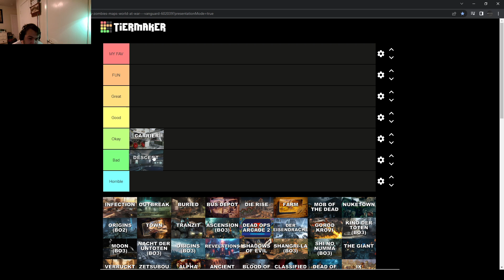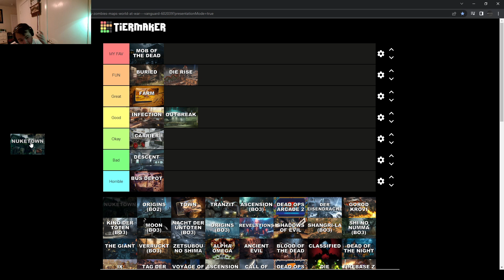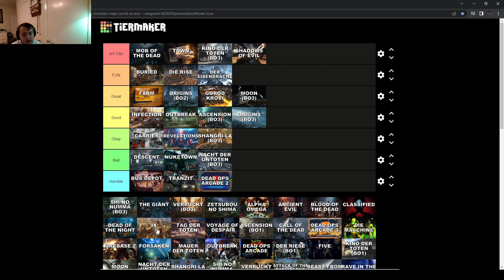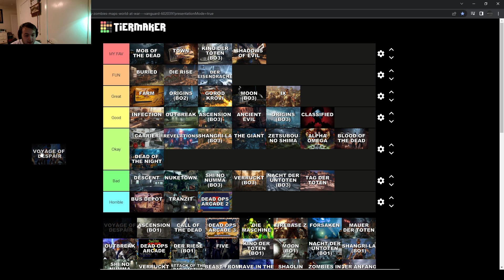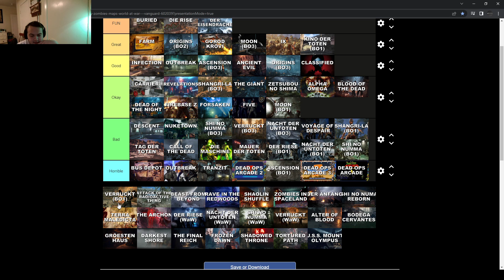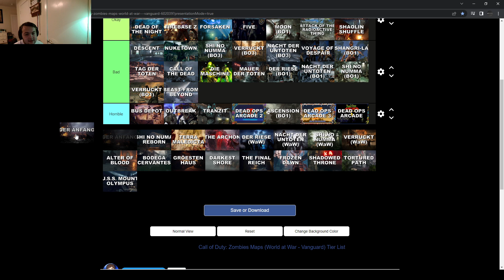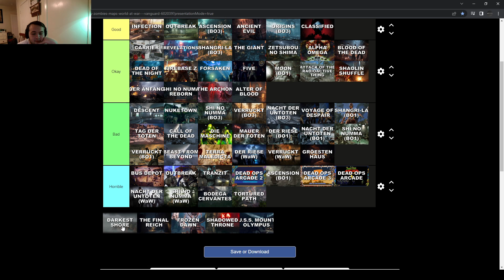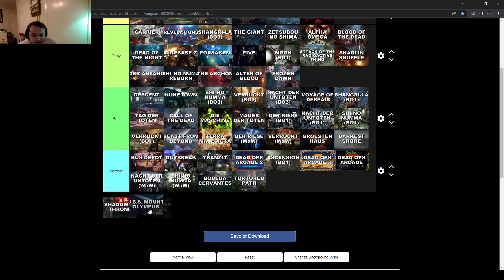Ranking Every Zombies Map From WAW to Vanguard Ever!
Here we rank every zombies map from Waw to Vanguard, This is my first ranking video had fun making it and loved p[laying all these maps some are better  then others and some aged well and some aged poorly appreciate the support and there likes! Thank yall! Hope you enjoy!
 Use our code  5S365H1
Get your free stocks now from me! Join Robinhood with the link and your own free stock awaits 🤝

Capture Card

HDMI splitter

Custom Controller